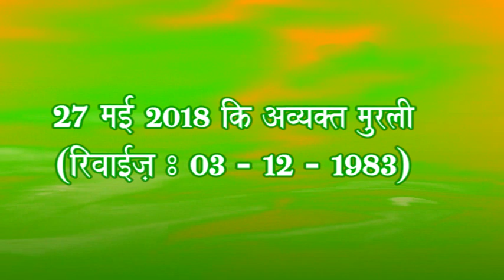27h May 2018 SundayAvyaktvani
Essence Of Murli From Godfather Shiva Through His Corporeal Medium Prajapita Brahma( With English Subtitles).